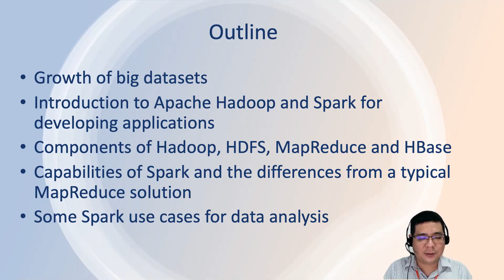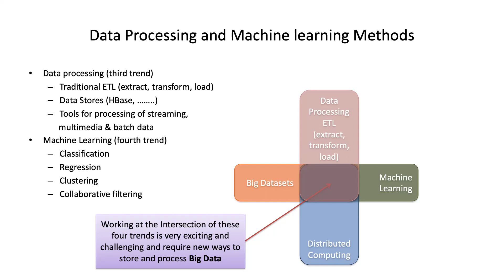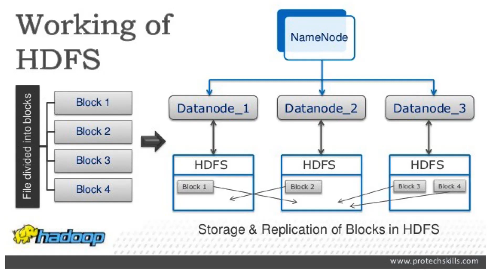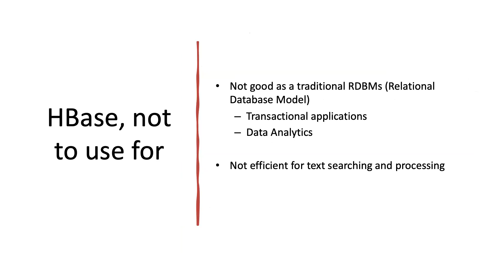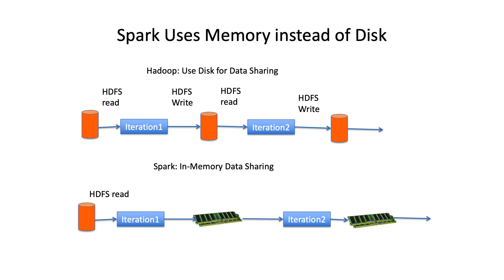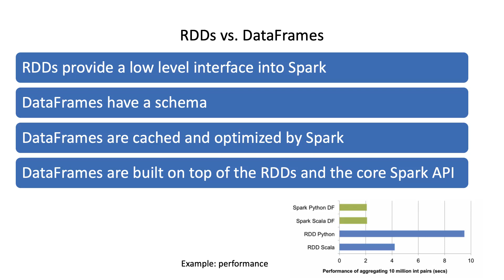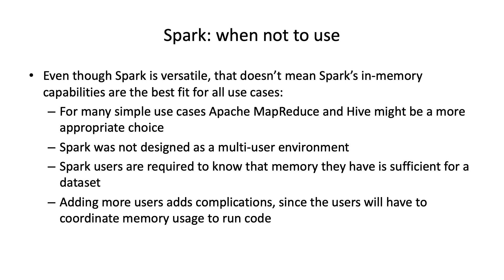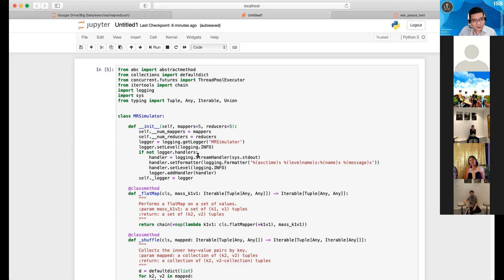Big Data Analytics 1 April 2021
Materi : Introduction to Hadoop & Apache Spark